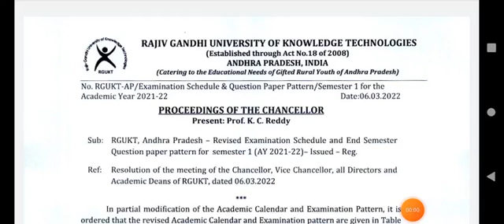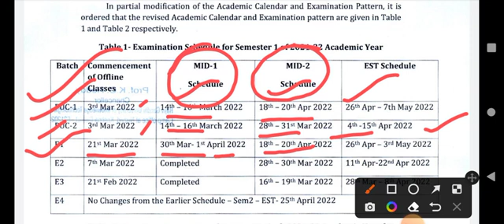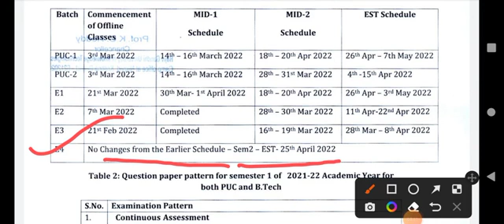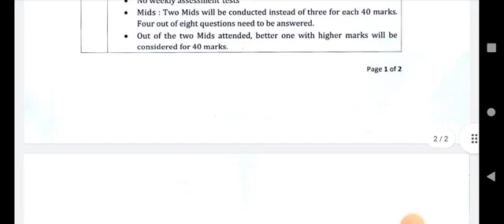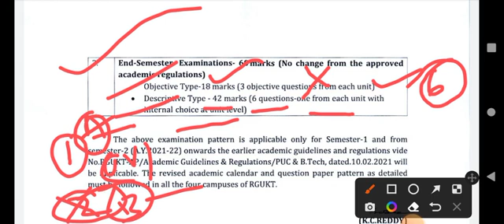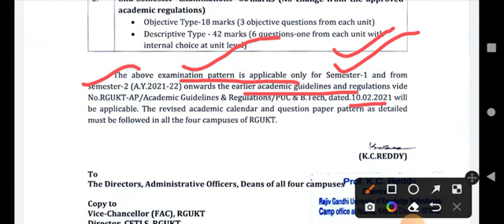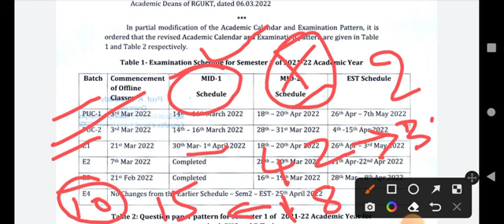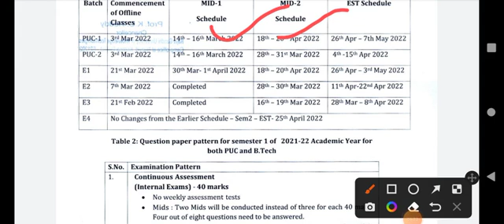Very Important - RGUKT IIIT లో MiDs & End semester Examination షెడ్యూల్ | New Exam Pattern & Tips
Andhra Pradesh EAPCET Chapterwise Solutions 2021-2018 Mathematics for 2022 Exam
Andhra Pradesh EAPCET Chapterwise Solutions 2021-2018 Physics for 2022 Exam
Andhra Pradesh EAPCET Chapterwise Solutions 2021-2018 Chemistry for 2022 Exam
Telangana EAMCET Chapterwise Solutions 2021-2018 Physics for 2022 Exam
Telangana EAMCET Chapterwise Solutions 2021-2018 Mathematics for 2022 Exam

EAMCET Mathematics Andhra and Telangana Chapterwise 28 Years' Solutions and 5 Mock Tests 2020